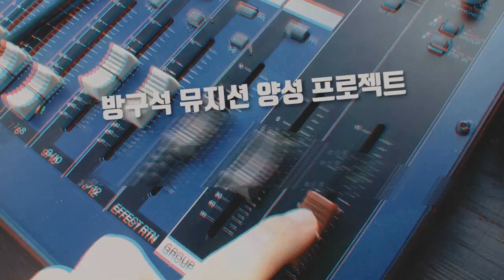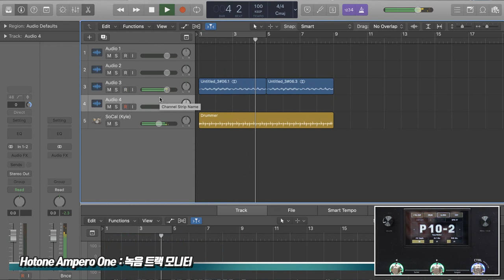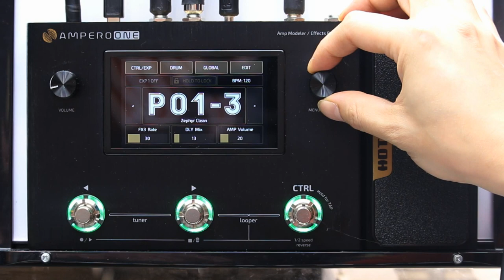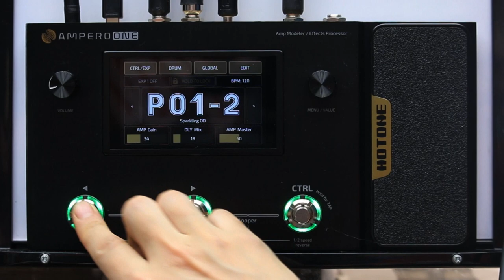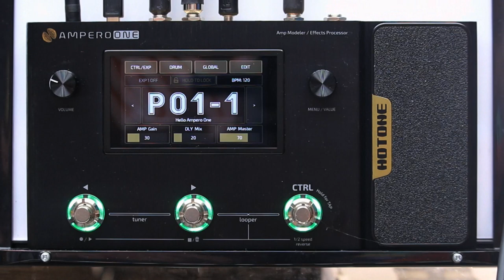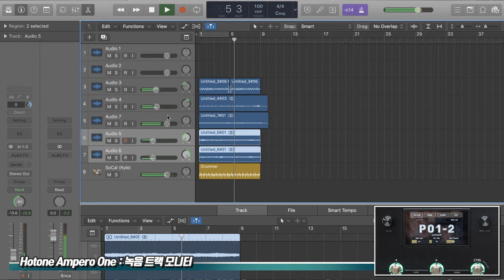[RecordingTimes 248회] Hotone 멀티이펙터 Ampero One 2편